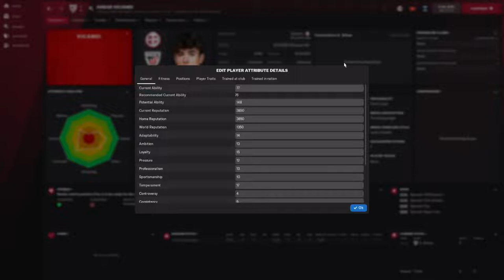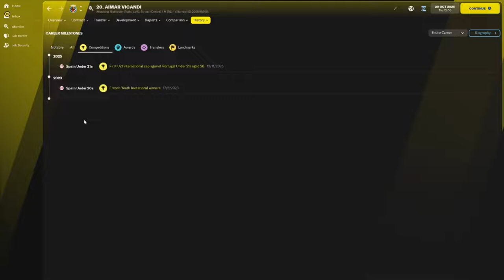Aimar Vicandi - Wonderkid Watch - FM22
Another Athleti potential future star!